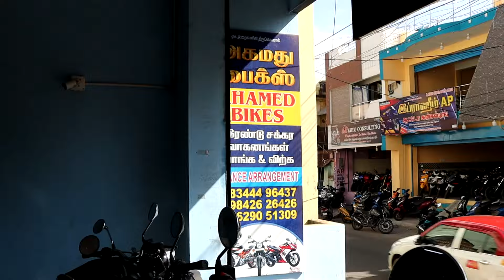Royal Enfield🔥Cheapest Bullet Market கனவு பைக் நீங்களும் வாங்கலாம் EMI || Discount 💥🤯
Middle Class வாங்குறமாரி SPORTS BIKES Cheapest Used Bike Market|Ninja,GT,RE,APACHE,RR,KTM,DUKE

Ahamed bikes

second hand bike Market video
classic350cc Olymptrade olympkannada SECONDHAND BIKES IN BANGALORE SUPERBIKES SALES IN BANGALORE second hand bike in delhi,second hand bike in kolkata,